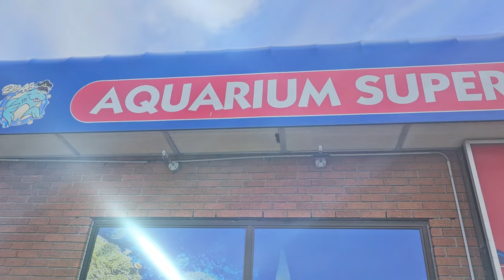Big Al's , தமிழில் பொழுதுபோக்கு வேண்டும் கவலைப்படாதே மீன் வளர்க்க. மீன் கடை ஸ்கார்பரோ பிக் அல்'ஸ்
1295 Kennedy Road
Scarborough Ontario, M1P 2L4
Phone: